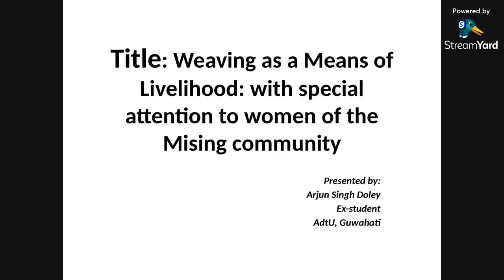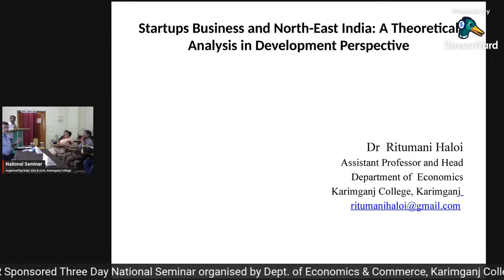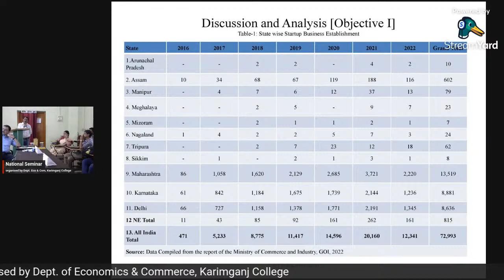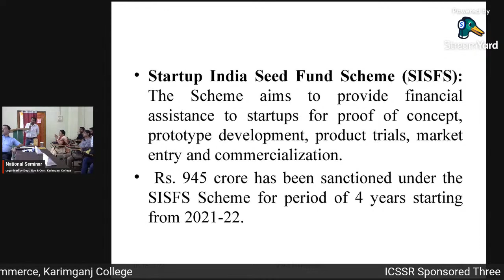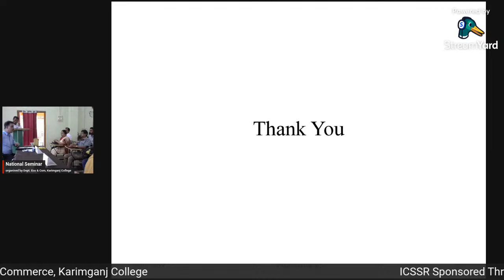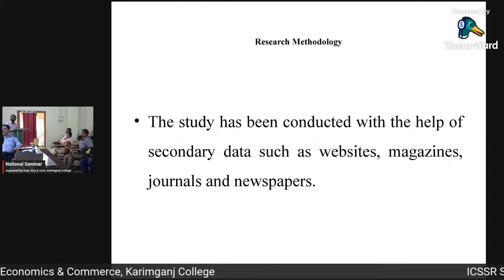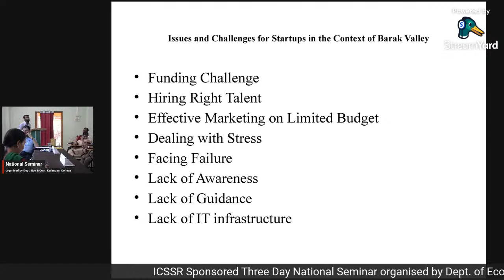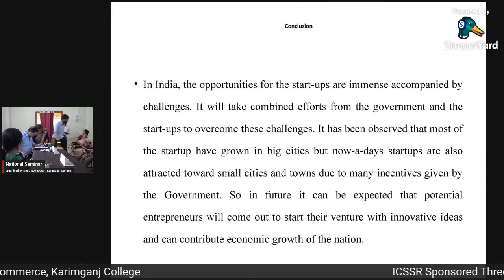National Seminar: Dr. S.K. Das Memorial Technical Session-II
Dr. S.K. Das Memorial Technical Session-II
Hall: Arts Smart Room